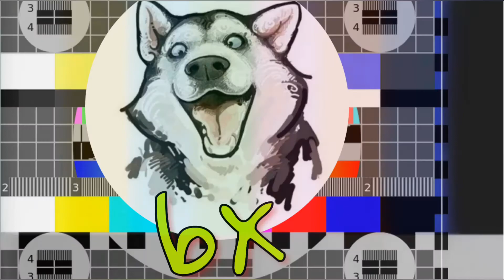ЛЮТЫЕ ПРИКОЛЫ ✓ Засмеялся проиграл - июль # 3 подборка 2019 год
Лютые приколы ✓ Засмеялся проиграл
2019 год
Подборка лучших видео Рунета / топ подборка вайны, пранки, юмор

Best Humor page in Instagram